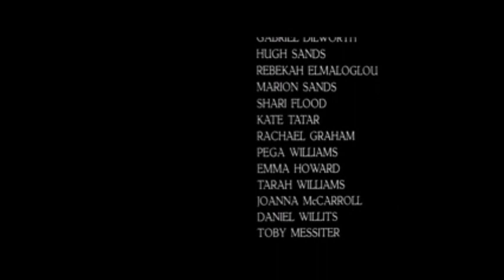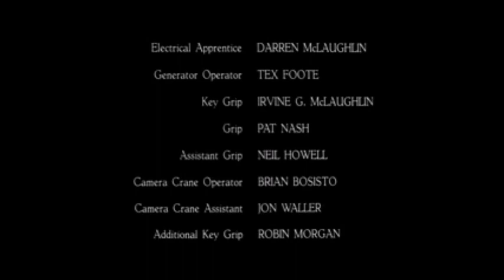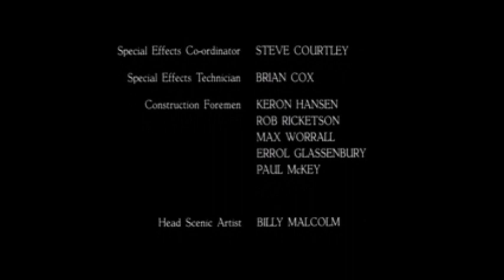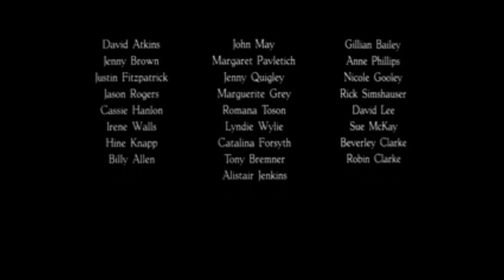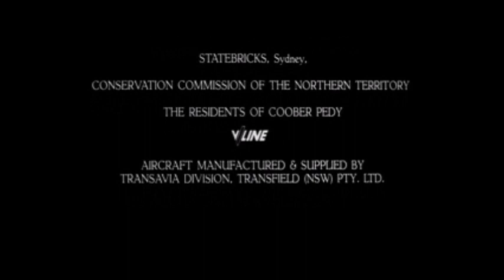Mad Max Beyond Thunderdome - End Credits